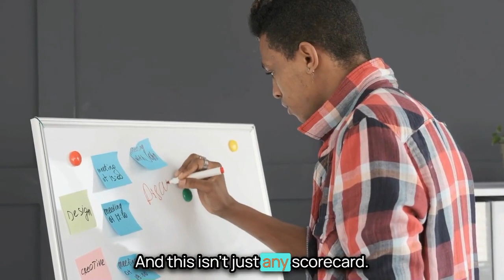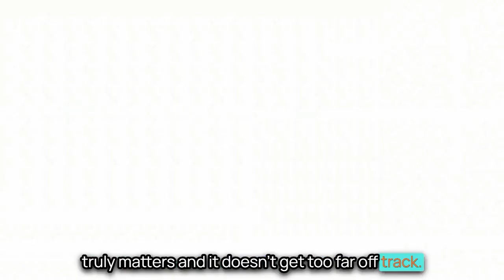Revolutionize Your SaaS Meetings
Ever wondered how Atlassian turns collaboration into an art form? They've got a GPS for their meetings, and you can too. By wielding the power of scorecards and focused KPIs, they keep discussions on point and solutions actionable.

Structure your agenda around key performance indicators (KPIs) to anchor the conversation on what truly matters. And when brainstorming kicks in, focus on targeted ideas to bridge those gaps in underperforming areas. No fluff, just actionable insights tied to the specific issue at hand.

Why not be the SaaS leader who stands out? How do you make meetings productive? Or do you dread that word meetings? Let me know.